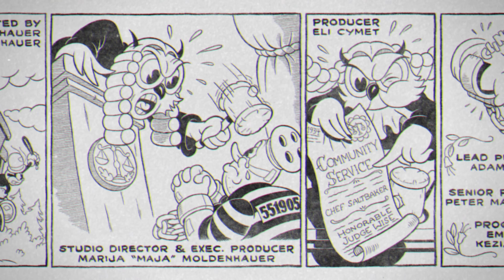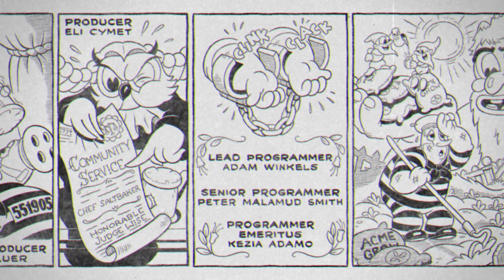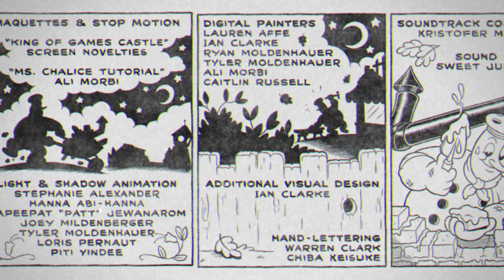CUPHEAD The Delicious Last Course DLC Final Boss Fight & Ending (4K 60FPS)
CUPHEAD DLC The Delicious Last Course Final Boss Fight & Ending (4K 60FPS).